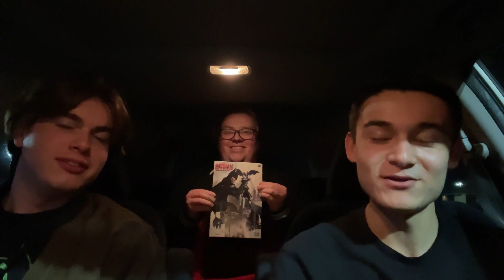The Batman | Chatting Cinema Reviews!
Gianni, Flynn, and Luke review The Batman!

Chatting Cinema is a multi-platform look at media that Gianni Fiore, Flynn Altomare, and Luke Miller love. We always strive to keep the vibe positive, no matter what we’re discussing, reviewing, or analyzing!